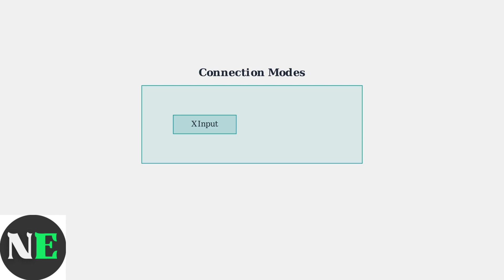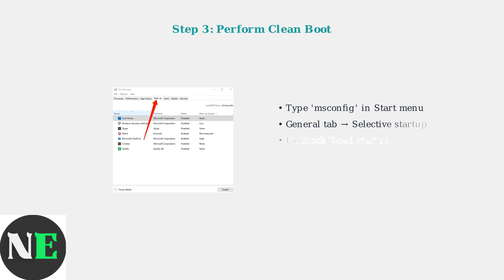How to Fix 8BitDo Software Not Opening or Working – Reinstall, Compatibility & Driver Fix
Are you struggling with the 8BitDo software not opening or working as expected? In this video, we will provide you with essential troubleshooting steps to resolve these common issues. From reinstalling the software to ensuring compatibility with your device and updating drivers, we will cover all the necessary fixes to get your 8BitDo software up and running smoothly. Follow along as we break down each step in detail, making it easy for you to follow.